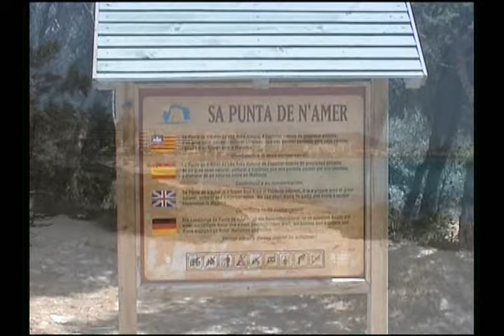Urlaub auf Mallorca 2007 - Cala Millor.wmv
Urlaub auf Mallorca 2007 - Im Hotel Bahia Grande untergebracht  - Wanderung auf die Halbinsel, mit  Wehrturm,  einem herrlichen Blick, auf die Bucht von Cala Millor - Cala Bona  ( Einkehrmöglichkeit ) - Abstecher nach Porto Cristo